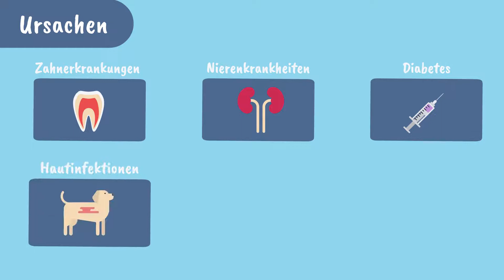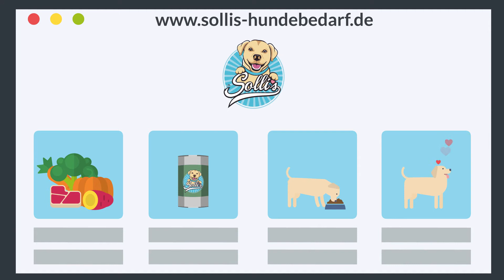Warum stinkt mein Hund | Ursachen, Tipps & Tricks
Hunde haben eine deutlich feinere Nase als wir Menschen. Doch auch uns bleiben Gerüche nicht vollkommen verborgen. Wenn ein Hund stinkt, kann das die Beziehung zu seinem Besitzer stark belasten. Jeder Hundebesitzer liebt es, mit seinem Hund zu kuscheln, doch wenn der Gestank des Hundes liebevolle Streicheleinheiten zur Tortur macht, ist es an der Zeit sich einmal näher damit zu beschäftigen, warum Ihr Hund stinkt.